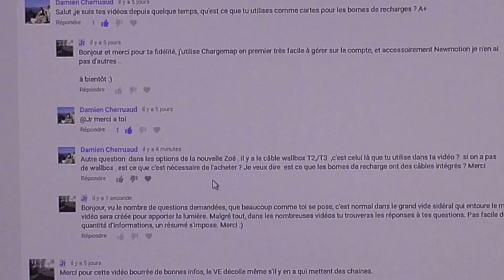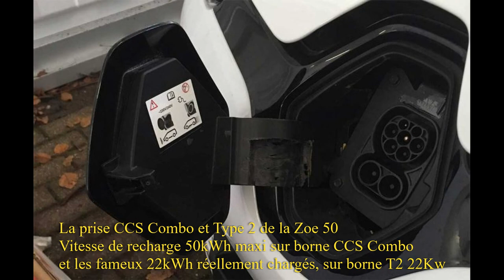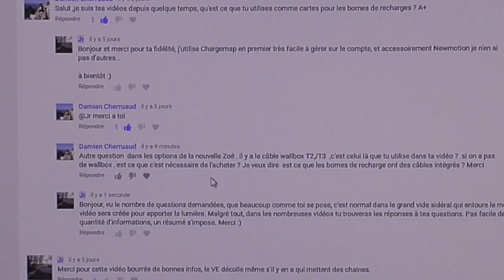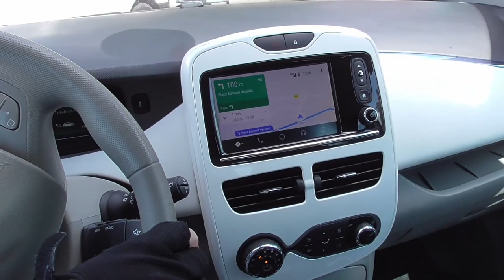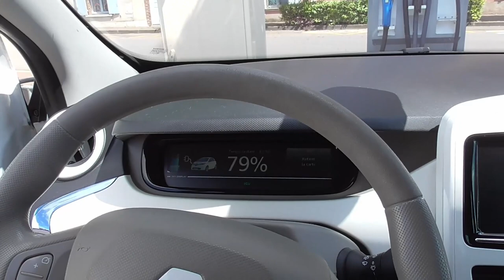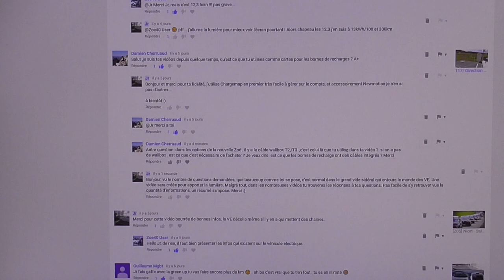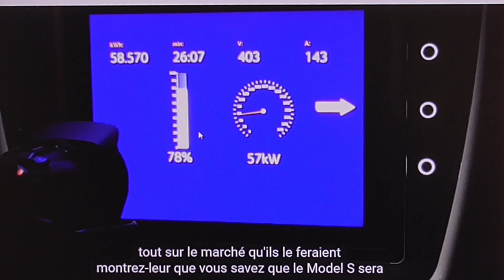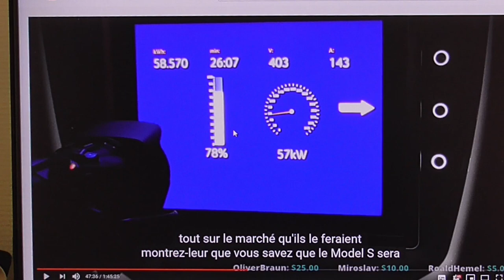[245] Précisions, répétitions nécessaires pour les débutants(e)s.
Sur cette chaine je m'efforce d'apporter des réponses pour vous aider, dans vos choix. L'inauguration d'une borne, ce n'ai pas rien, couper le ruban. Certains constructeurs hésitent, d'autres foncent.Les Bornes avec ou sans câble attaché. À la maison c'est tellement simple de faire le plein d'énergie.De nouvelles stations-service pour VE... un croquis vite fait.